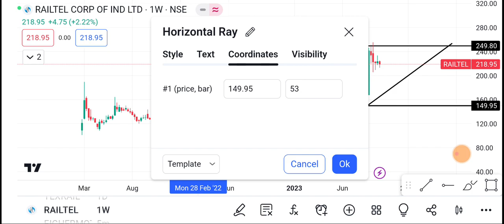9 October Railtel Share | Railtel Share latest news | Railtel Share price today News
1- Railtel Share
2-) Railtel share news today
3-) Railtel share latest news
4-) Railtel share price
5-) Railtel share analysis
6-) Railtel share price today